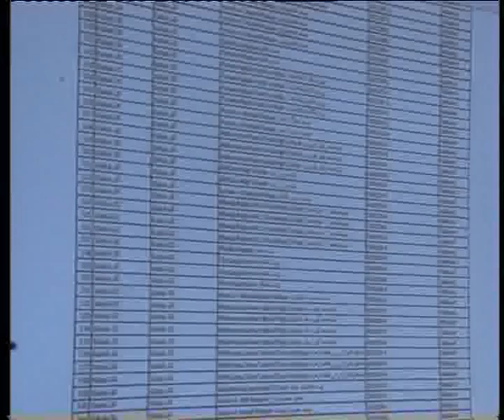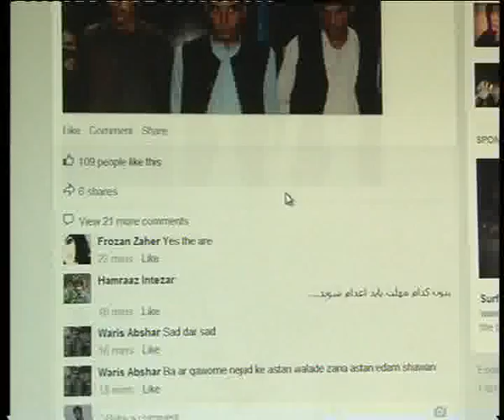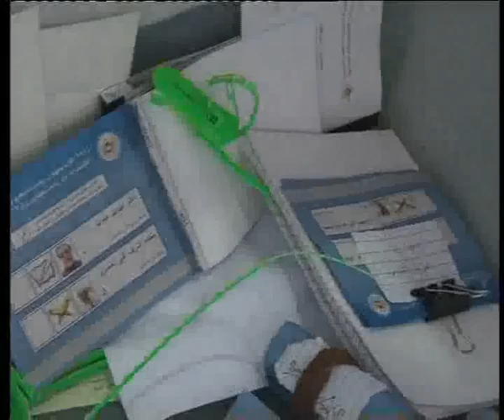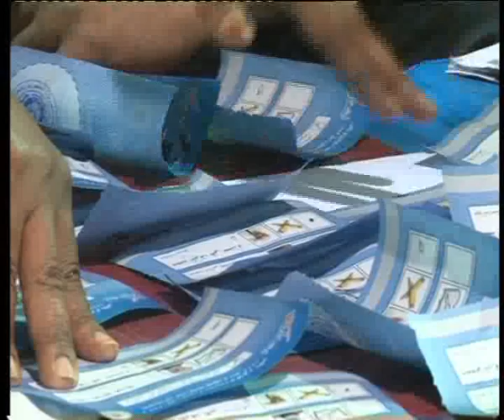KABUL NEWS 02 SEP 2014 DARI